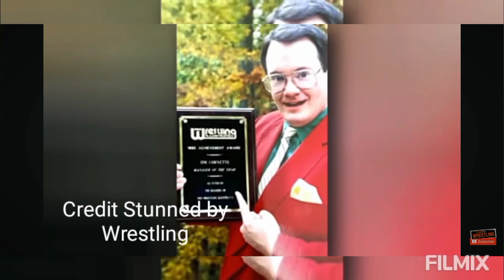Discovering the Hidden Origins of Kane's Iconic Gimmick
kaneKane storyworld wrestling entertainmentundertakerthe undertakerwwe kanewwe documentarywrestling documentarykane wwekane unmaskedkane documentaryglenn jacobsbrothers of destructionpaul bearerwrestling biowrestling biosstone cold steve austinkane may 19wrestle with andykane may 19thwwe top 10Kane gimmickwrestlerwwftriple hwrestlelamiakane maskisaac yankemattitude erawwe raw kane wwe kane wwestories kanestory kanevsundertaker kanewwe undertaker kanegimmic kanematches wweallmatches wwestorytelling tapeoutcorner wrestlingstories wrestleindiaToday in this video I will tell you the story of Wrestling most greatest Gimmicks of all time kane . how much struggle it has taken to achieve this kind of success in WWE and what is the concept behind the story of kane .wrestling newswwe 2023wwe news